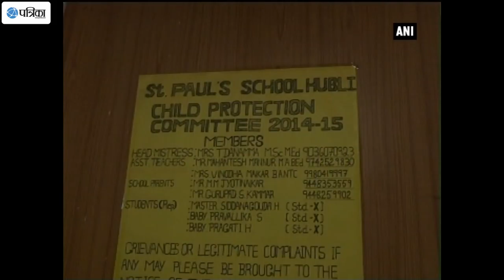School Teacher Cuts Student's Hair To Discipline Him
In an attempt to enforce discipline among a student, a teacher has allegedly cut a lock of hair of the student during prayer time, which in turn has resulted in the shocked student refusing to go to school now. The incident took place in St. Paul's School of Karnataka's Hubli city. The student's father said that his son came home with a part of his hair cut and in a state of shock. He told me that his teacher had cut the hair in the presence of all other students. He added that now he is in a state of shock and is refusing to go to school.